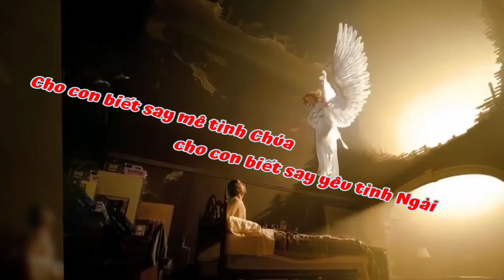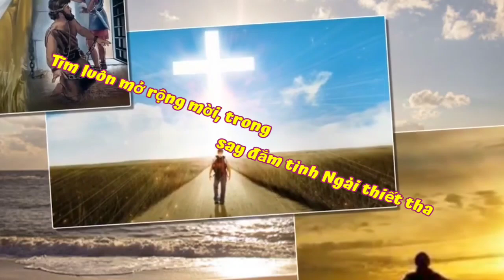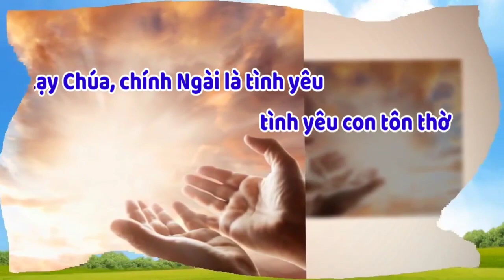(TN) Cho Con Biết Yêu Thương (trọn đời, cho con biết yêu thương ngàn đời...) - Lm. Từ Duyên